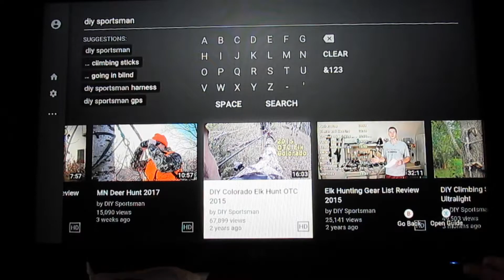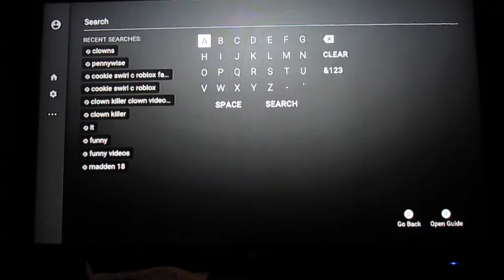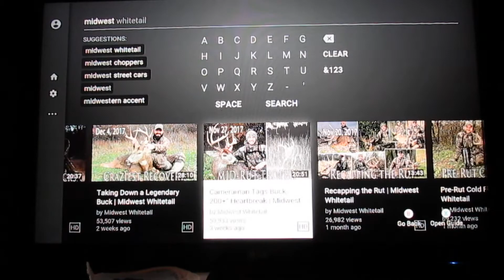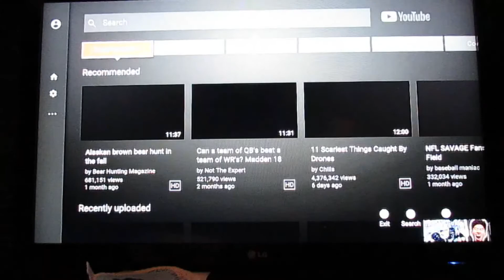My Top Outdoor Youtube Channels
A list of a few of my favorite outdoor youtube channels.